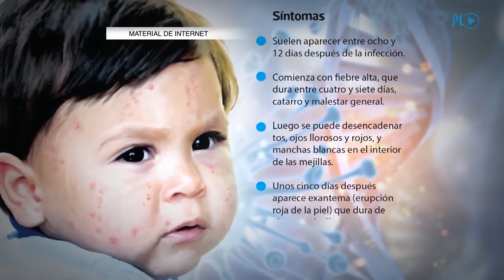Bronquiolitis: tres niños siguen internados